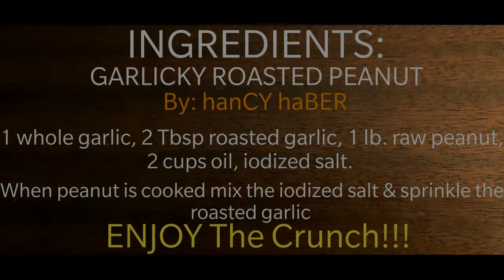Garlicky Roasted Peanuts. Rich in Garlic Flavor!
Easy, simple and fun way to roast peanuts with accessible ingredients.

Music used in the second part of the video

Song info:

Title: Anywhere
Artist: Ikson
Genre: Tropical House
Instruments: Synth
Mood: Summer, happy